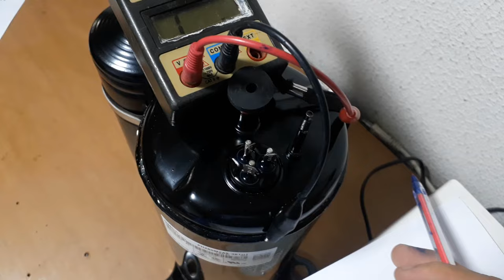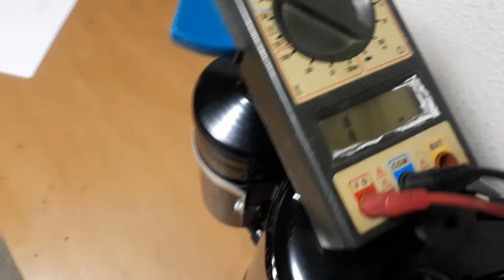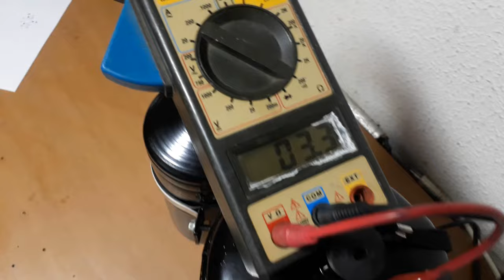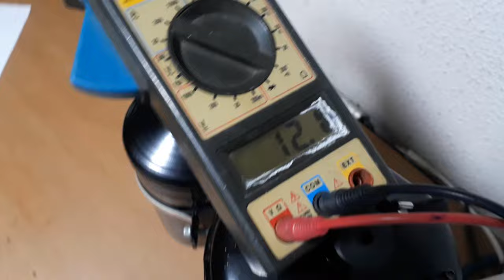COMO IDENTIFICAR OS BORNES DO COMPRESSOR ? BORNES DO COMPRESSOR ( R , S , C ).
❄️🛠️ CURSO CONCERTO E MANUTENÇÃO DE AR CONDICIONADO CONVENCIONAL E INVERTER 👇

Identificar os bornes do compressor de ar condicionado pode parecer um desafio, mas com as informações corretas, é possível realizar essa tarefa de forma rápida e fácil. Neste vídeo, vamos mostrar passo a passo como identificar os bornes do compressor de ar condicionado.

Para começar, é importante ter em mente que os bornes são as conexões elétricas localizadas na parte externa do compressor. Geralmente, eles são identificados pelas letras R, S e T, que correspondem às fases do circuito elétrico.

O primeiro passo é desligar o ar condicionado da energia elétrica para evitar riscos de choque elétrico. Em seguida, localize o compressor e encontre os bornes. Eles geralmente estão localizados próximos aos tubos de alimentação e possuem uma tampa protetora.

Para identificar os bornes, é preciso verificar as informações contidas no manual do compressor ou na placa de identificação do equipamento. Essas informações irão indicar qual carga corresponde a cada fase do circuito elétrico.

Feito isso, use um multímetro para verificar a tensão elétrica em cada borne. É importante ter cuidado ao manusear o multímetro e seguir as instruções de uso do fabricante.

Com as informações corretas e os cuidados necessários, é possível identificar os borne do compressor de ar condicionado de forma segura e eficiente. Não deixe de conferir o vídeo completo para mais dicas e informações úteis sobre o assunto.
Nesse vídeo vou ensinar como identificar os bornes do compressor de maneira fácil e descomplicada.

vou ensinar como  identificar os bornes do compressor  passo a passo caso o compressor venha sem identificação que vem na tampa ou na borracha que acompanha o compressor.

Se o compressor vier sem identificação não precisa se preocupar pois existe uma maneira de como identificar os  bornes do compressor

com a ajuda de um amperimetro ou multimetro digital iremos utilizar qualquer um desses aparelho para saber como  identificar os bornes do compressor e descobrir quem é a partida  a marcha  e o comum do compressor .